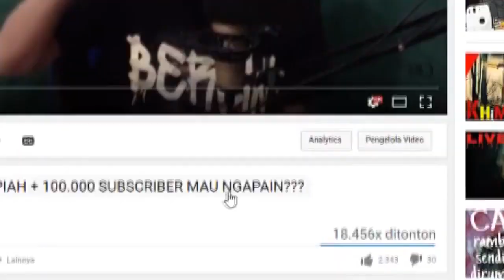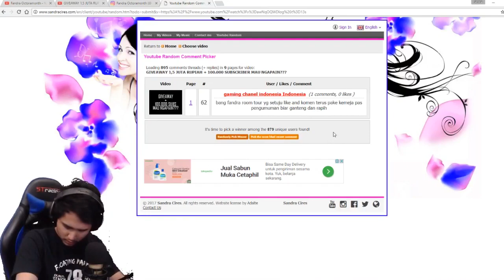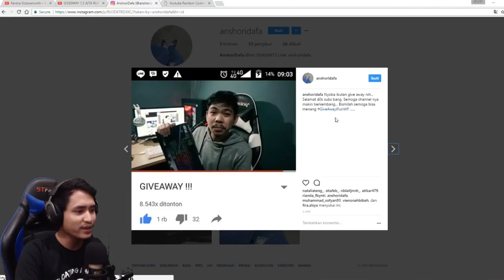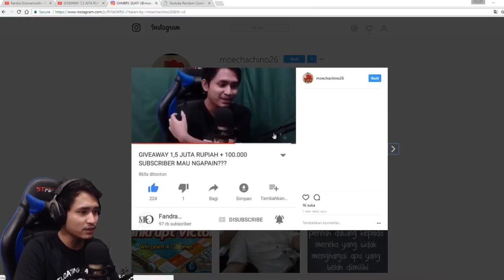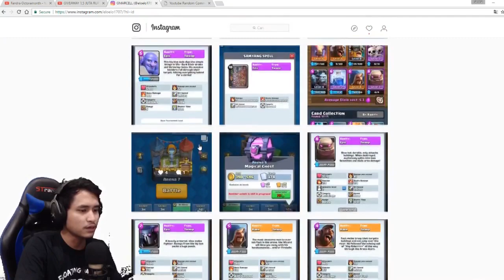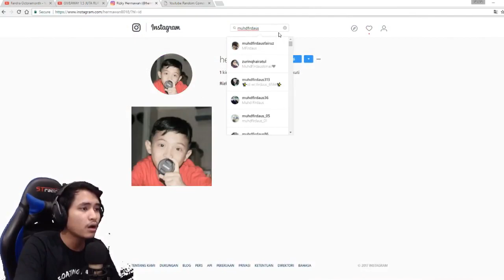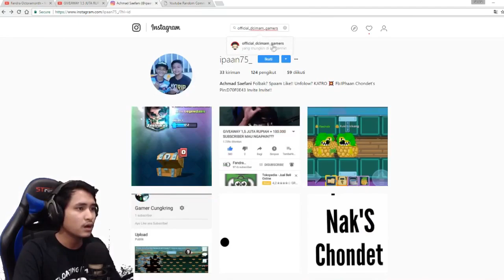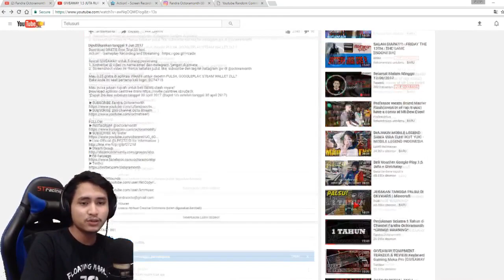PENGUMUMAN + UNTUK 100 000 SUBSCRIBER GW BAKAL BIKIN VIDEO.........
TONTON SAMPAI HABIS :3